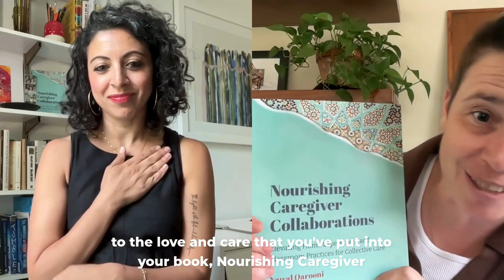3Qs with Nawal Qarooni | Episode 3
We're thrilled to introduce a limited series of recorded conversations: 3 Questions with Kate Roberts! 🎙️ Join us as Kate sits down with educators to discuss literacy and teaching in schools.

In each episode, guests select 3 questions from a curated list, leading to insightful and inspiring discussions. Listen in on these deep dives into the heart of education. 📖❤️